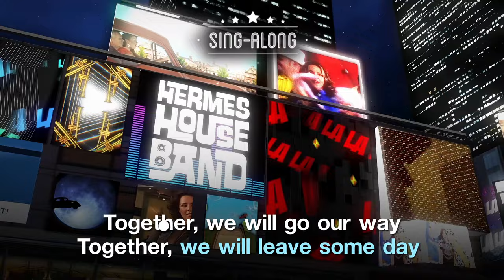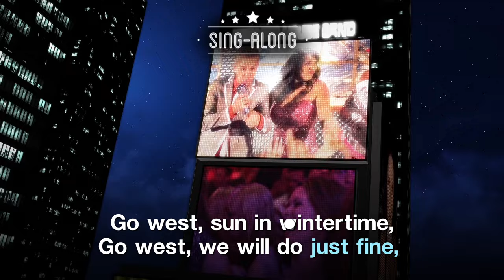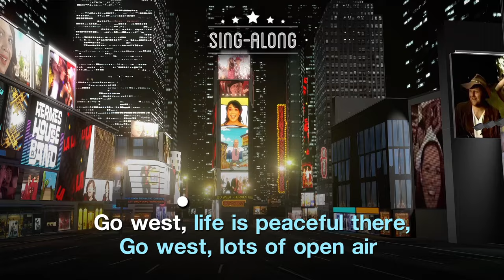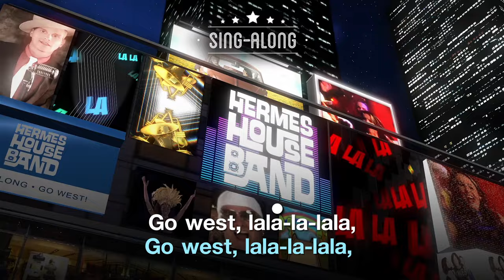Hermes House Band - Go West (Sing Along)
Sing along with the Hermes House Band!